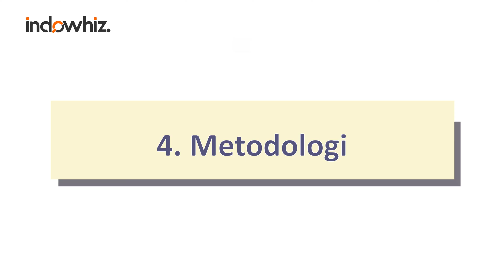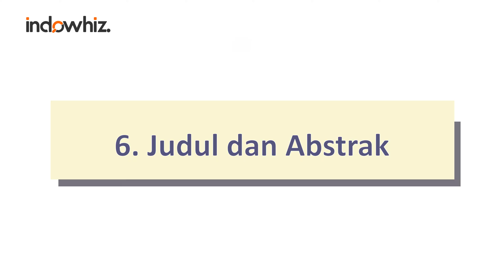Urutan Menulis Artikel Ilmiah, Artikel Jurnal, atau Artikel Penelitian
Sebagian dari kita mungkin sudah paham bagian-bagian atau sub-bab dari sebuah artikel jurnal. Mulai dari Judul, Abstrak, Pendahuluan, Penelitian Terkait, Metode, Hasil & Pembahasan, hingga kesimpulan. Namun, tahukah anda bahwa urutan menulis sebuah artikel jurnal, tidak selalu diawali dari judul dan berakhir di kesimpulan?

Para peneliti pemula umumnya akan memikirkan judul terlebih dahulu, kemudian abstrak atau pendahuluan, dan seterusnya. Dampaknya, kalimat-kalimat dalam artikel mungkin akan berantakan, tidak ada relasi dengan paragraf atau bagian sebelumnya, bahkan penjelasan akan terkesan berbelit-belit membingungkan pembaca. Konsekuensinya, meskipun kontribusinya bagus, akan menjadi hal yang kurang bernilai karena pembaca sulit memahami substansi artikel.

Lalu bagaimanakah Urutan Menulis Sebuah Artikel Jurnal yang baik? Silahkan simak video ini sampai selesai.

REFERENSI
[2] N. Rodriguez, “Infographic: How to read a scientific paper,” Elsevier Connect, Jul. 25, 2019. (accessed Oct. 10, 2020).